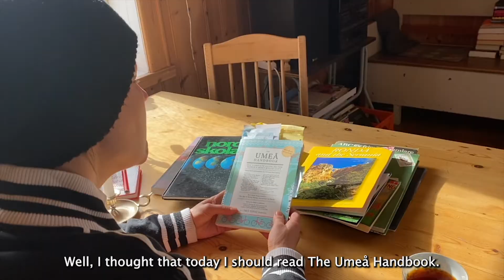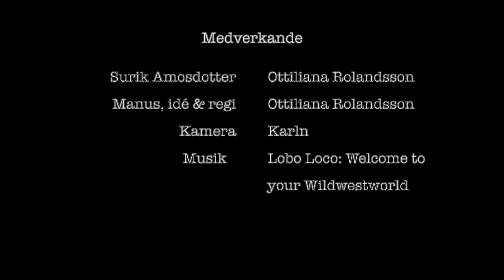SURIK AMOSDOTTER LÄR SIG OM UMEÅ / LEARNS ABOUT UMEÅ #2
In the last video Surik Amosdotter was thinking about traveling and discovered the Umeå Handbook! In this video he learns more. Will he dare to leave his safe haven to visit the world's most mysig (more than cozy) city?

The video is mainly in Swedish with English captions. The video is created in support of Umeå Today's Kickstarter campaign and the publication of The Umeå Handbook. Join Surik and spreadthemys!

Surik Amosdotter är en av tre karaktärer som är skapade av Ottiliana Rolandsson och ingår i humorepisoderna Äventyr i Norrland. Dessa finns att se på YouTube-kanelen OTTILIANA.
Surik Amosdotter is one of three characters created and performed by Ottiliana Rolandsson and part of the humor series Adventures in the Northland seen on this YouTube-channel